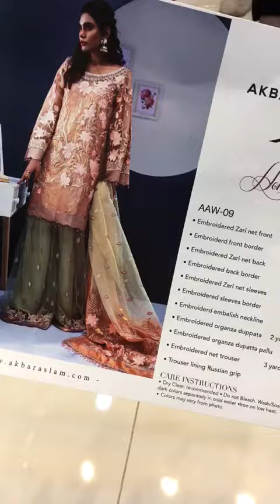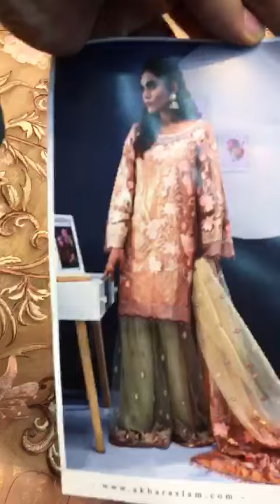AA-09 - Honeydew - Nigaar Unstitched Collection by Akbar Aslam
Unstitched

        • Embroidered Zari net front 1 yard
        • Embroidered front border 30”
        • Embroidered Zari net back 30”
        • Embroidered back border 30”
        • Embroidered Zari net sleeve 26”
        • Embroidered sleeve border 30”
        • Embroidered embellish neckline
        • Embroidered organza duppata 2 yards
        • Embroidered organza duppata pallu
        • Embroidered net trouser 3 yards
        • Trouser lining Russian grip

100% Original/Genuine Branded Suit